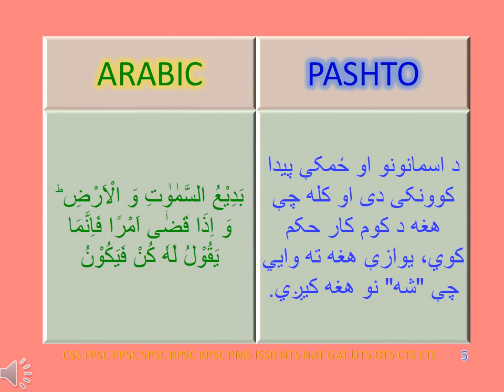SURAT BAQARA VERSE NO 117